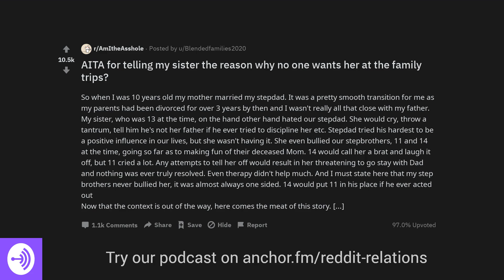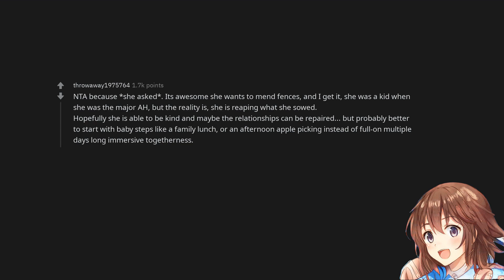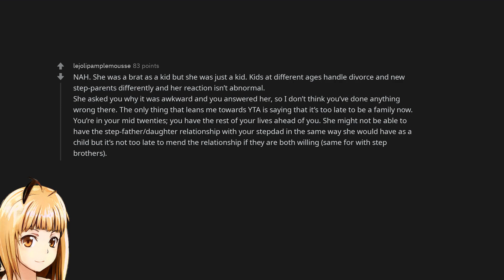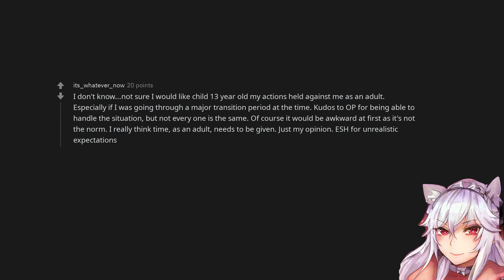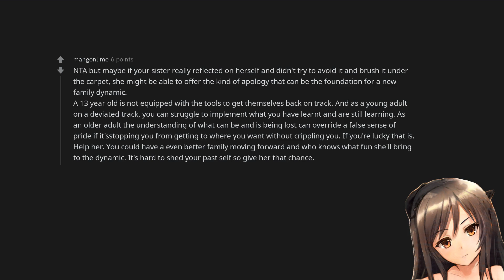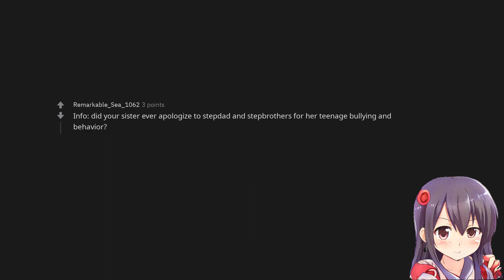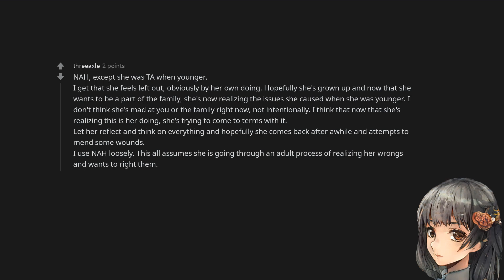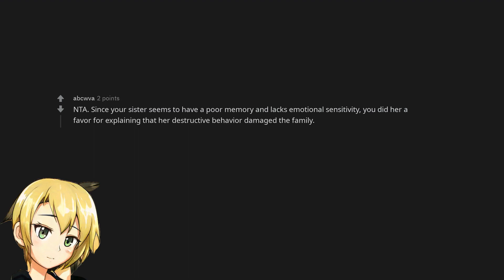AITA for telling my sister the reason why no one wants her at the family trips?